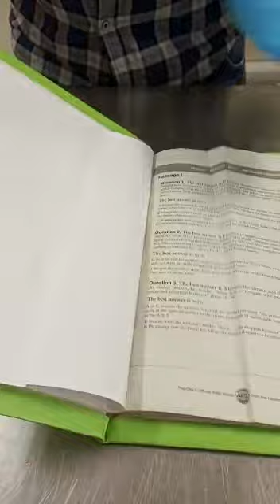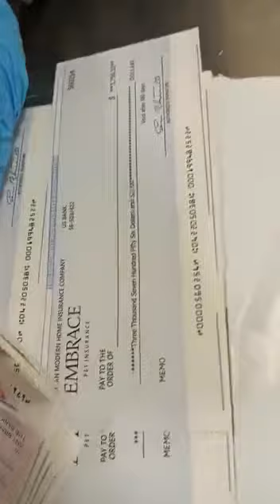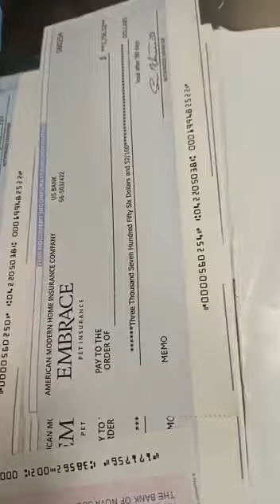TRAVELLERS' CHEQUES CONCEALED INSIDE BOOKS DISGUISED AS ACADEMIC PROJECT INTERCEPTED AT MMIA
Travellers’ cheques in different foreign currencies with a total value of One Billion, One Hundred and Fifty Seven Million, Six Hundred and Seventy Thousand, Four Hundred and Sixty Nine Naira and Ninety Two Kobo (N1,157, 670,469.92) have been intercepted at the Murtala Muhammed International Airport, MMIA, Ikeja Lagos by operatives of the National Drug Law Enforcement Agency, NDLEA.

At least, a suspect, Oguma Richard Uchenna has been arrested in connection to the attempt to export the cheques, which were neatly concealed inside four bound hard cover books disguised as academic project literatures, to the United Kingdom.

The financial instruments suspected to be counterfeits were discovered on Wednesday 27th April at NAHCO export shed of the Lagos airport during cargo examination of some consignments meant for exportation to the UK on a cargo flight.

A breakdown of the cheques shows they have monetary values of Two Hundred and Eighty Seven Thousand, Six Hundred and Twenty Three Dollars, Thirty One Cent ($287, 623.31); One Million Four Hundred and Fifty Six Thousand Three Hundred Canadian Dollars ($1,456,300) and One Million Two Hundred and Ninety Seven Thousand Eight Hundred (1,297,800) Euros.
In the same vein, operatives of NDLEA at the airport have foiled attempt by drug traffickers to smuggle into Nigeria 10.89kilograms of cocaine through a Qatar Airways flight. The illicit drug was hidden in seven children duvets packed in an unaccompanied bag from Brazil.